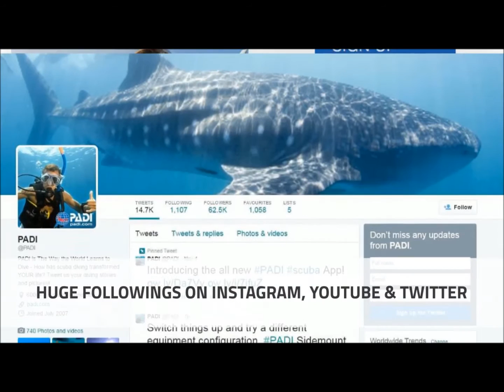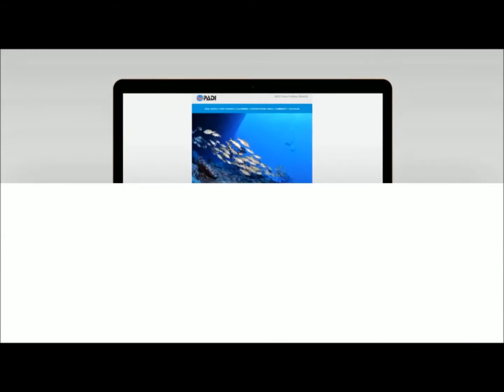PADI Media Exposure Reaches Nearly 2 Billion Consumers in 2015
With PADI you get more from your membership.
In 2015, PADI media exposure reached nearly 2 billion consumers!
Watch this short video on how PADI is helping grow your business and the industry.
Want to know more? Visit padi.com today or contact your local PADI office.